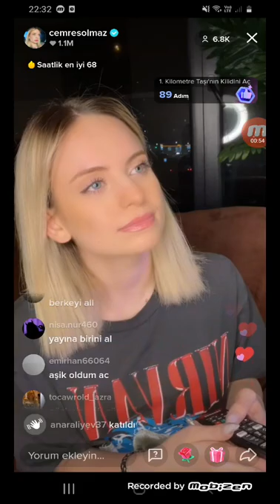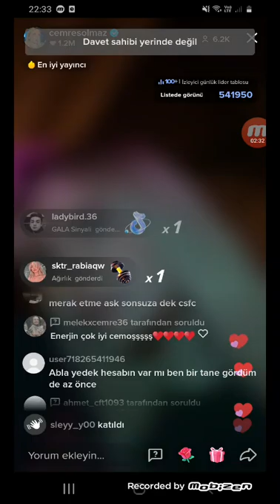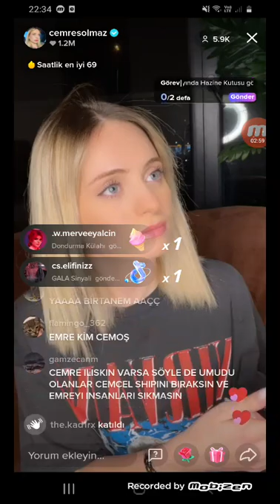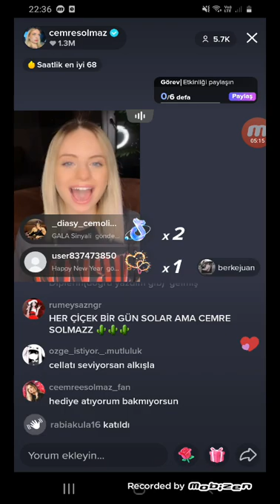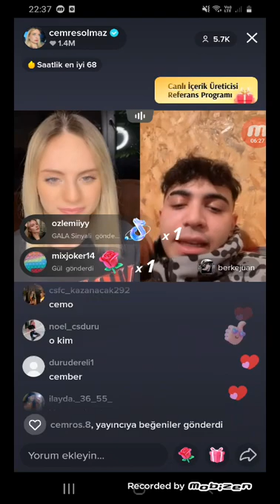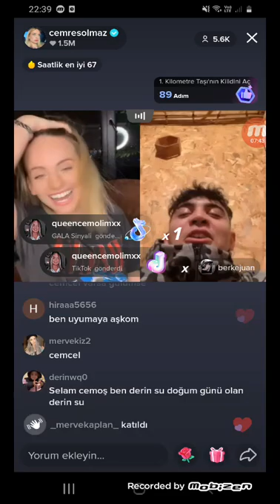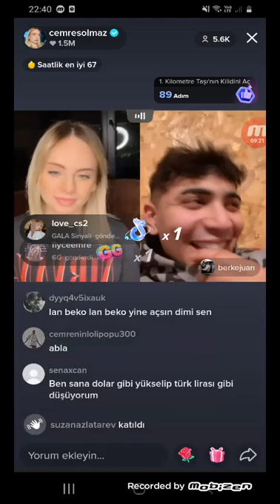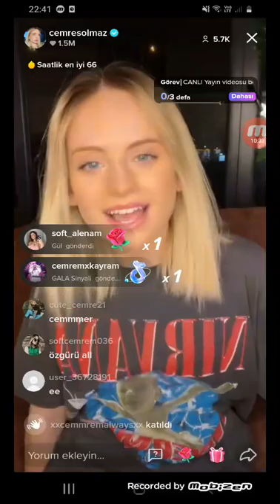CEMRE SOLMAZ BERKE JUAN TİKTOK CANLI YAYIN